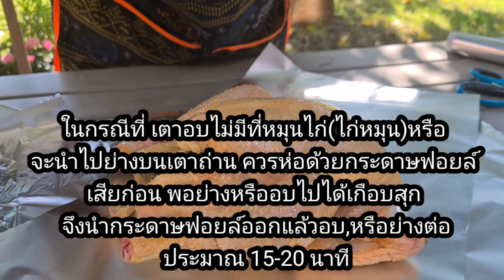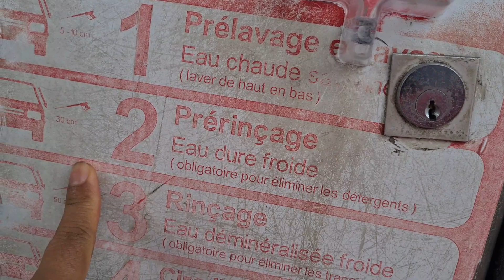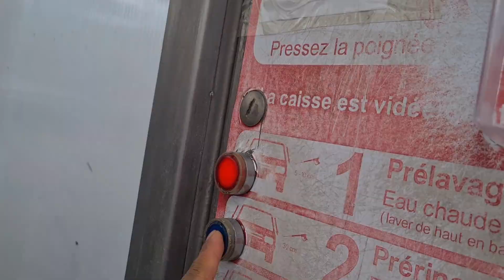Ep317 ทำอุด้งน้ำใสกระดูกหมู ครั้งแรกที่ปู่กับย่าได้ชิมจ้า